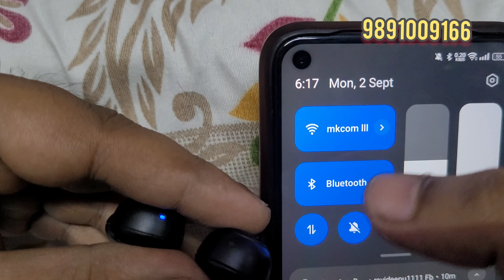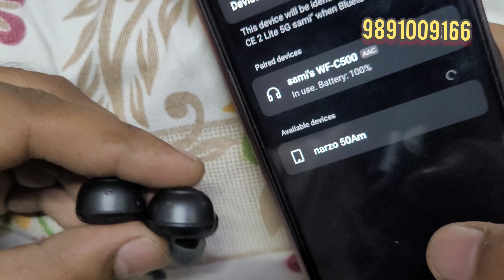SONY WF C500 PAIRING PROBLEM - How To Connect Sony WF C500 Earbuds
प्रिय ग्राहक इस वीडियो में वनप्लस Z2 के स्ट्रिप खोलकर दिखाया गया है बैट्री रिप्लेसमेंट की गई है और फिजिकल डैमेज था तो आप लोगों को अगर पार्ट्स वगैरह की जरूरत है तो आप हमें से पार्ट्स वगैरह ले सकते हैं और हमारा दिए गए नंबर नीचे डिस्क्रिप्शन में दे रखा है
साथ ही हमारा चैनल सब्सक्राइब करें और बैल आइकन को क्लिक करें आगे फ्यूचर में कहीं प्रकार के पार्ट्स जो कंपनी में अवेलेबल होने वाले हैं वह आपको उपलब्ध होंगे तो कृपया करके इसे सब्सक्राइब जरूर कर लेना नीचे दिए गया फेसबुक कैटलॉग और हमारे पास मिलने वाले प्रोडक्ट सभी की डिटेल दी गई है